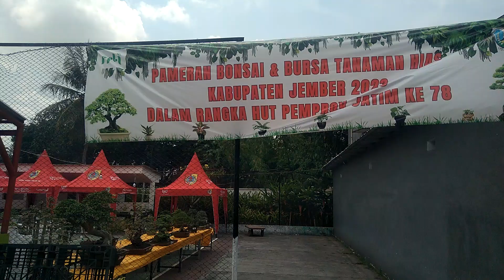CEK HARGA BONSAI DI STAN MILA BONSAI JEMBER || PAMERAN DAN BURSA BONSAI DI KABUPATEN JEMBER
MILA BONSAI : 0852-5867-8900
CEK HARGA BONSAI DI PAMERAN DAN BURSA BONSAI KABUPATEN JEMBER.